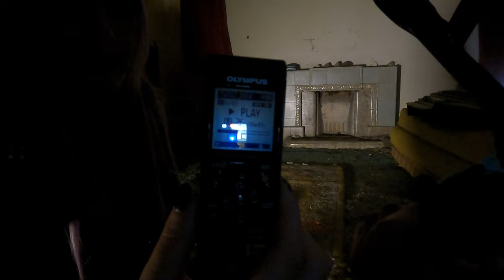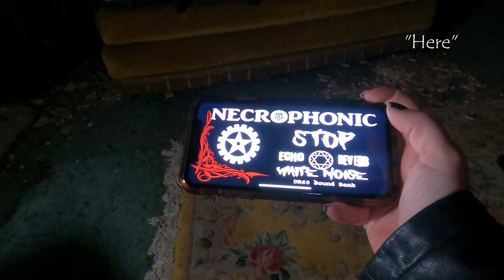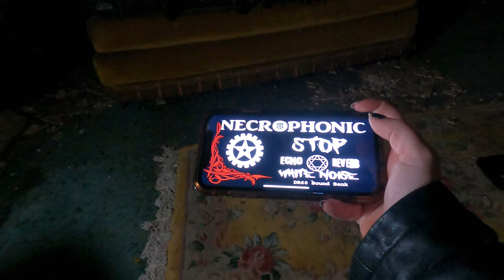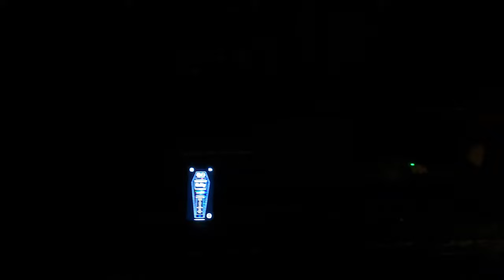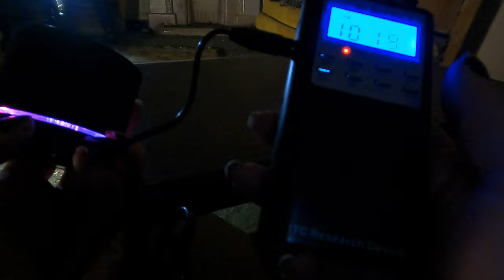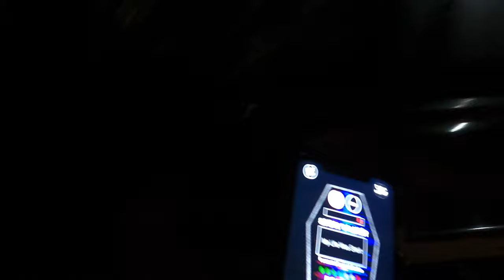Poltergeist Activity at The Screaming House - Paranormal Investigation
I experienced having something thrown at me for the first time ever on a paranormal investigation. This house, which was once the scene of a brutal murder, is by far the most haunted house I've experienced.

If you would like to contribute towards my channel and help me bring you more content, I have an amazon wishlist: